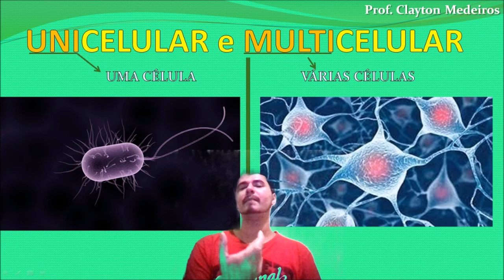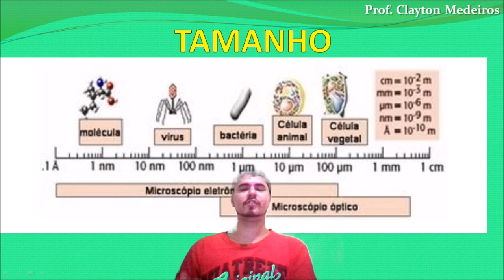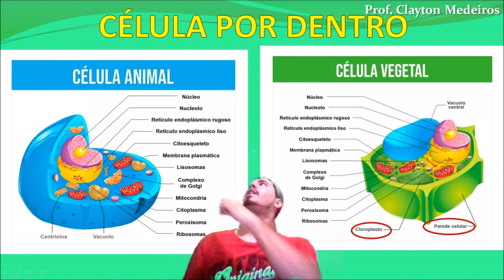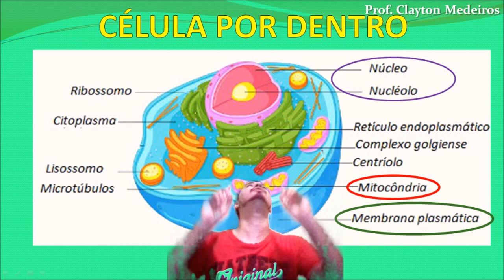A Célula (Estrutura e organelas) - (Videoaula 6° ano)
Escola Nossa Senhora da Consolação
Professor: Clayton Medeiros
Disciplina: Ciências - 6° ano
Vila de Jericoacoara, Ceará, Brasil.

"Videoaula gravada durante a paralisação das aulas presenciais no município de Jijoca de Jericoacoara/CE em virtude da pandemia causada pelo Covid-19".